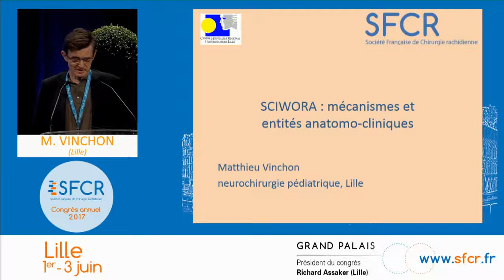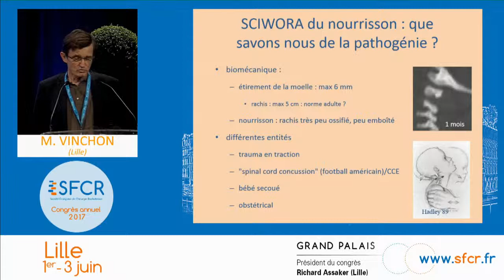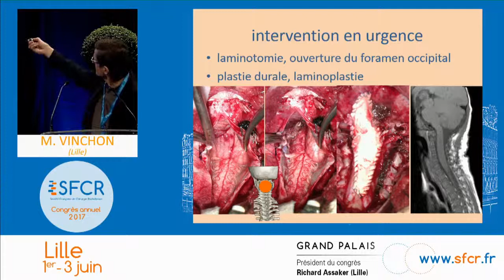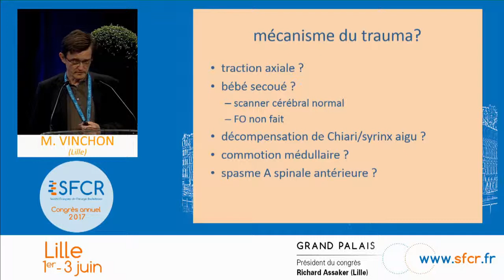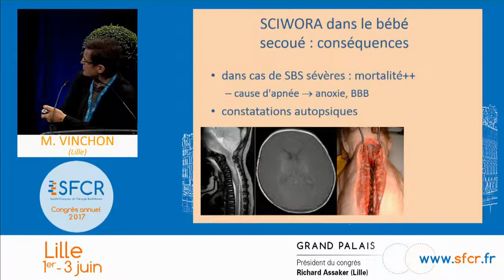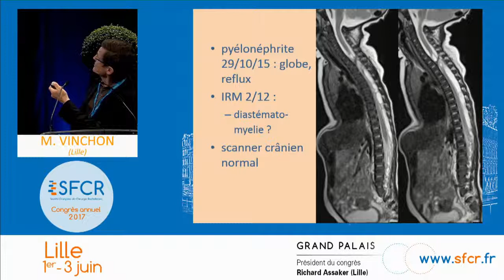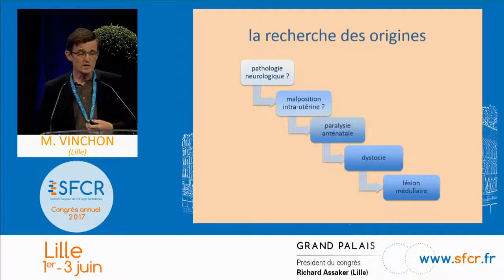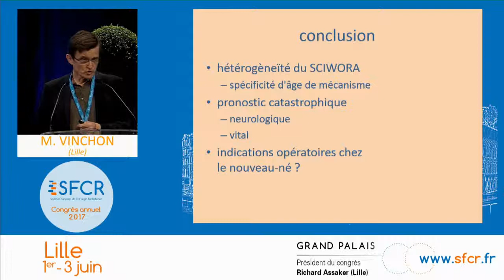TABLE RONDE FRACTURES DU RACHIS M. Vinchon (Lille)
Fractures avec lésions neurologiques, SCIWORA,